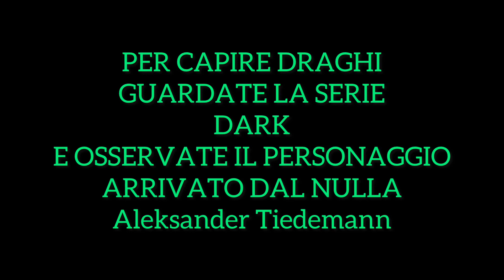Un salto nel buio